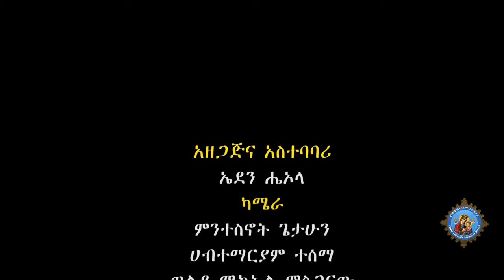ስለ ጽድቅ የሚሰደዱ ብፁዓን ናቸው